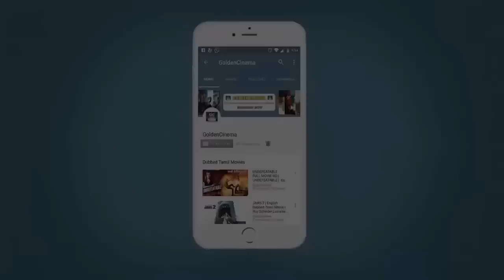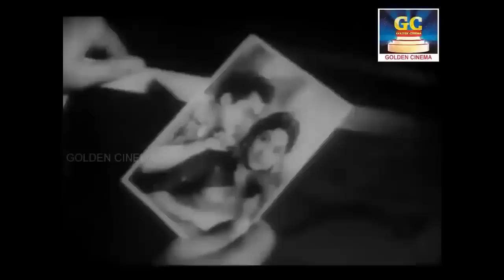கேட்டவுடன் ஆனந்தக்கண்ணீர் வரவைக்கும் பழைய பாடல்கள் | Kannadasan Sad songs | 60s Old Sad Songs